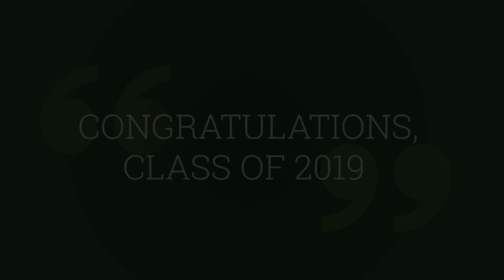NWC Class of 2019 Early College Acceptances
Northwest Catholic's Class of 2019 are hearing, "We want you!" College acceptances are rolling in. Please enjoy this first round of acceptances. More to come! Congratulations, Class of 2019!